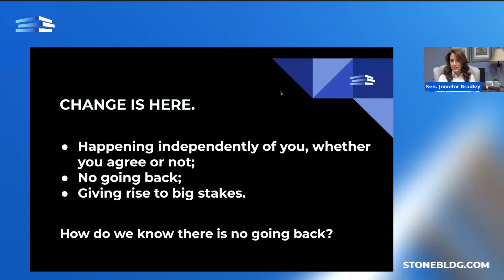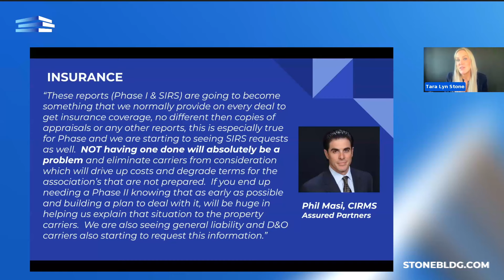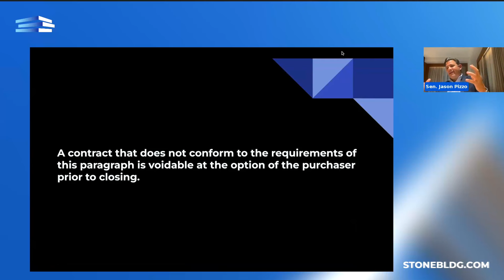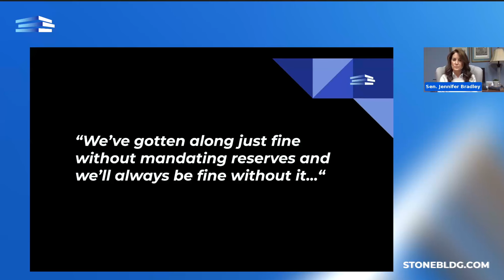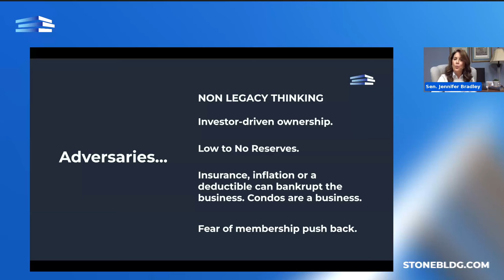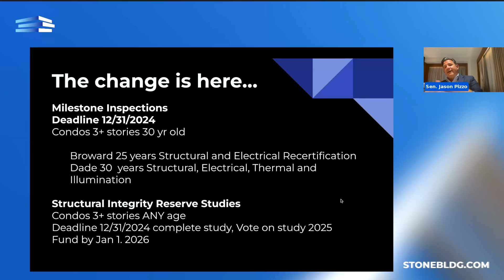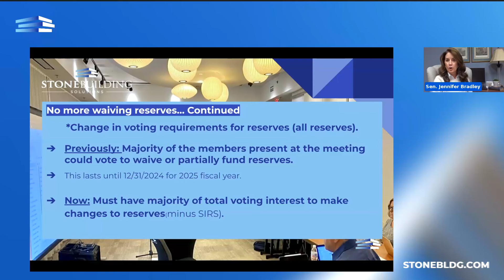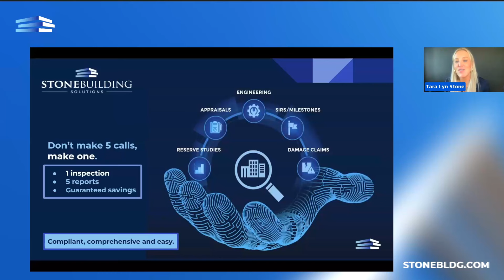Condo Safety Webinar of THE YEAR.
“Siri, define UNMISSABLE." A real step into 2024, reinforced by Senator Jason Pizzo (D) and Senator Jennifer Bradley (R) — titans of the bipartisan Condo Safety Bill, fixing Florida structurally & fiscally:

1. Safety & Funding: inspections, reserves, deadlines.
2. January Session - things that can actually pass.

If your condo is 3+ stories and 30+ years old — there's a looming trifecta of crushing premiums, mandatory Milestone & SIRS costs, and fully funded reserves. Condos hear the footsteps...

WE DON'T TAKE COMMUNITIES FOR GRANITE.